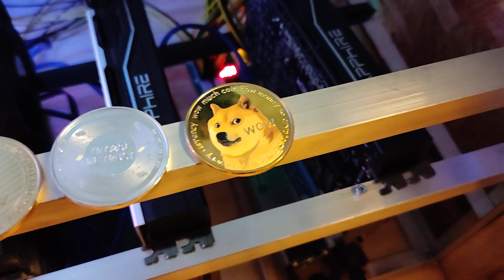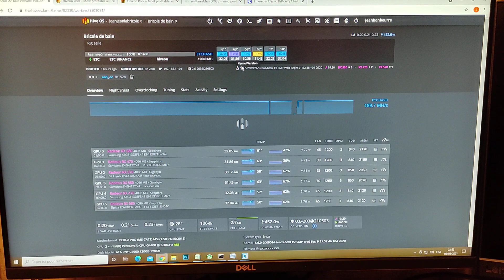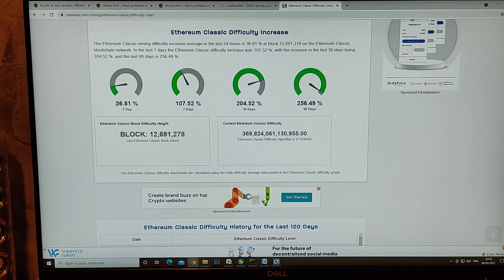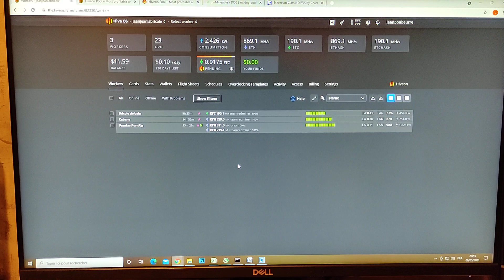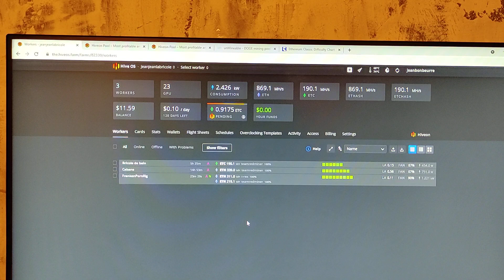L'Ethereum Classic n'en fini pas de monter + mon setup pour l'été !!!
Bonjour,

Dans cette vidéo je vous présente les modifications que j'ai apportées au RIG pour affronter l'été (qui arrivera bientôt je l'espère). Je vous parle aussi de l'évolution phénoménale de la difficulté sur l'Ethereum Classic suite à l'augmentation inattendue de son prix.

Enfin je vous parle un peu des coins que j'ai en portefeuille mais comme je le dit dans la vidéo je ne suis pas le bon interlocuteur pour vous conseiller sur une répartition ou un coin précis, je suis juste un "petit" mineur et mes compétences sont plus sur l'installation et l'optimisation d'un Rig de minage que sur l'aspect répartition et conseils en investissement.
BTC, ETH, ETC, ADA, DOT, FIL, KUSAMA, XMR, DOGE, RVN, XTZ, BCH, LTC, XRP, BNB, UNI, XLM, ATOM